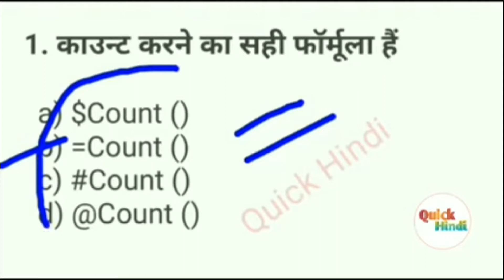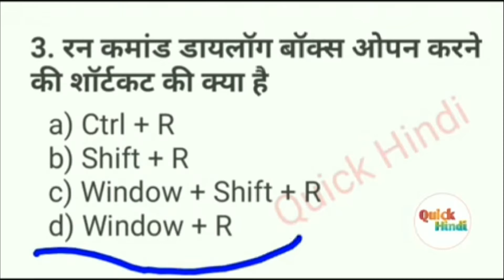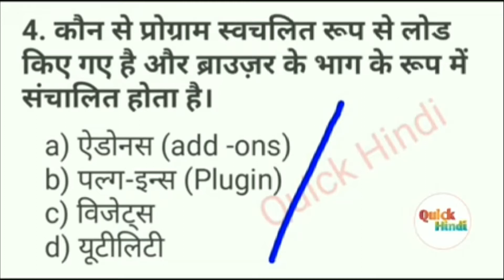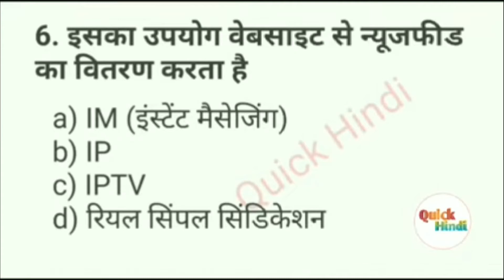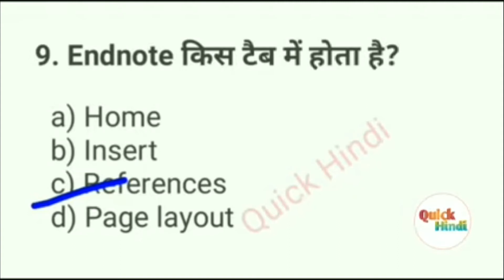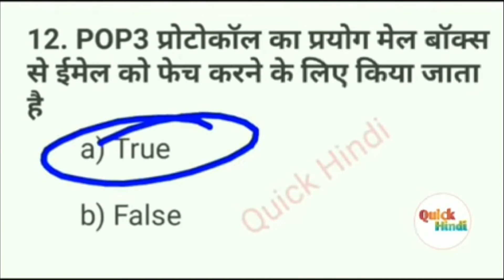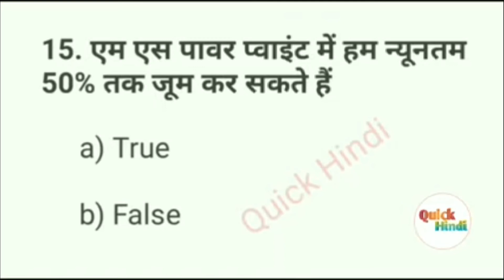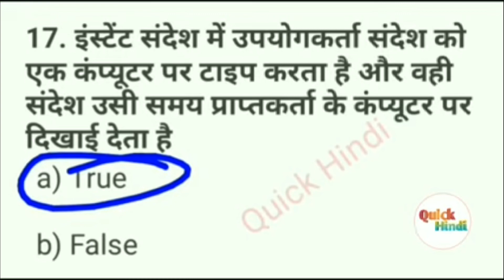CCC Examination:- Important Questions for ₹CCC